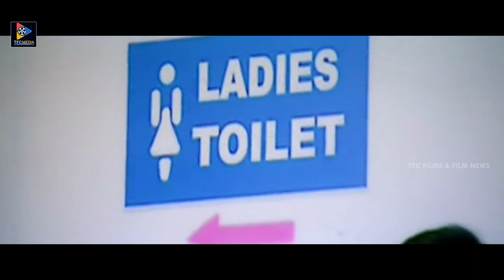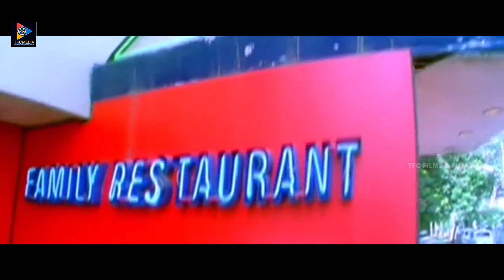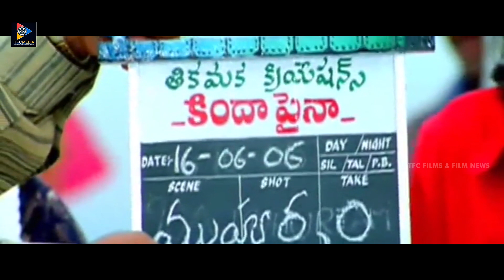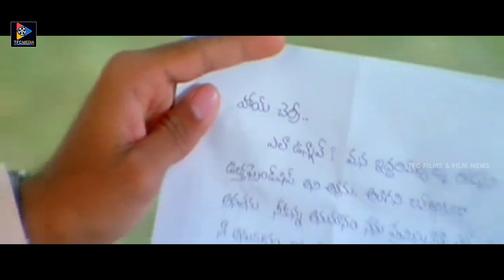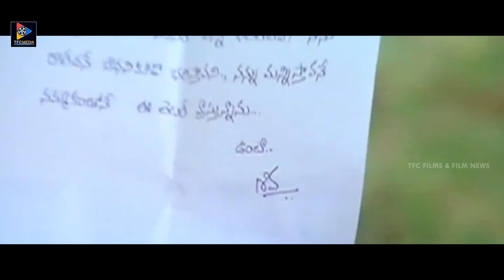Bharath & Vidisha Super Hit Telugu Full Movie HD | TFC Films & Film News